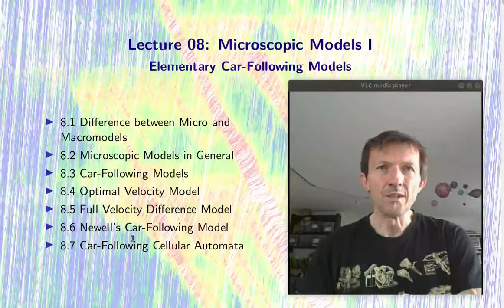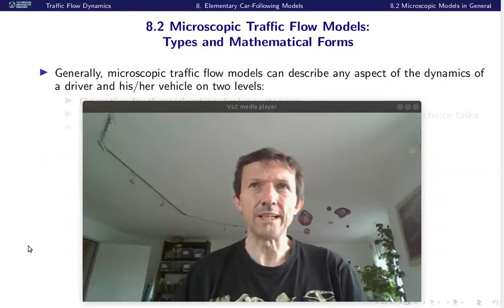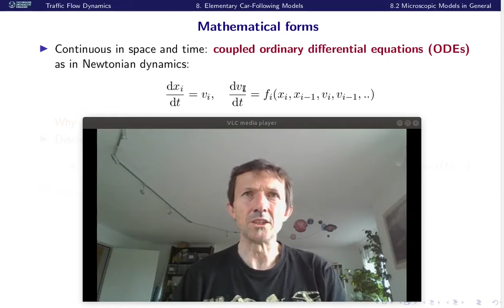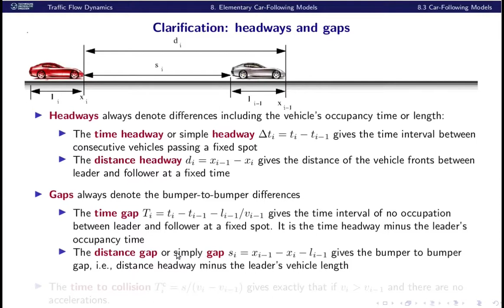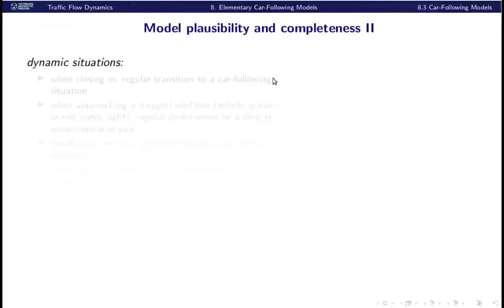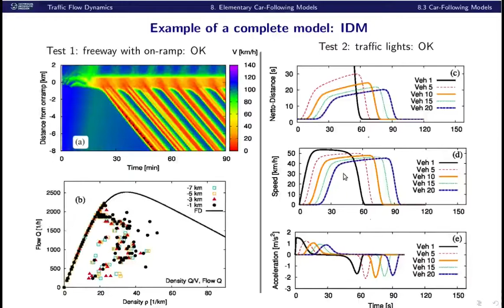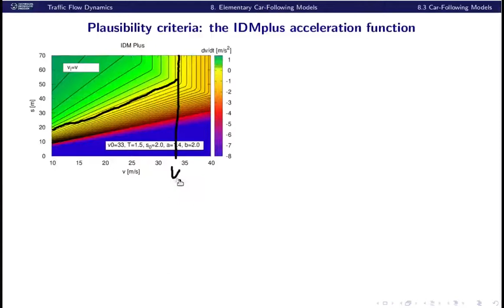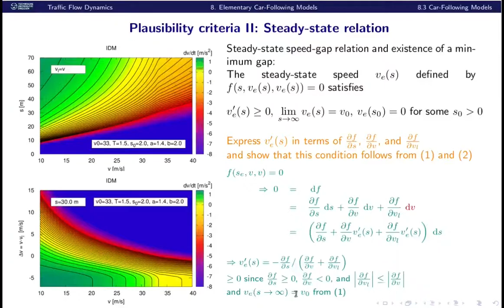Lecture 08: Elementary Car-Following Models, Part I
In this first part of Lecture 08, I introduce general conceptual and mathematical properties of microscopic traffic flow models in general, and, in particular, of car-following models

00:00     Intro

02:36 8.1 Difference between Micro and Macromodels

10:42 8.2 Types and Mathematical Forms

25:16 8.3 Car-Following Models

31:48     Anecdotal story: debugging an ACC controller while sitting in the vehicle

35:00     Model plausibility and completeness

1:10:27   Final remarks